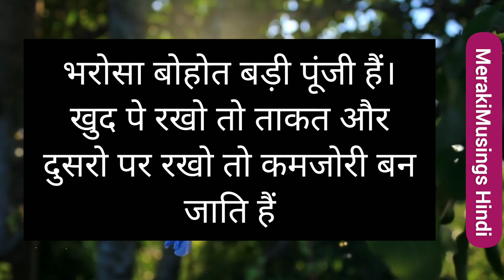1111 आपके लिए Divine sign from Heaven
1111 आपके लिए Divine sign from Heaven